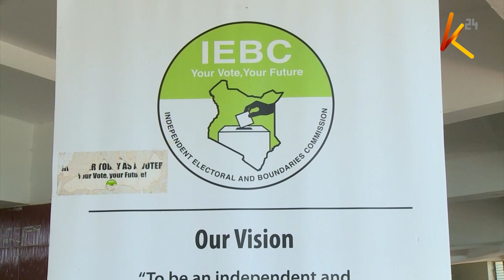Ukosefu wa fedha umetajwa kama kizingiti kikuu katika kutekeleza maandalizi ya uchaguzi ya IEBC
Ukosefu wa fedha umetajwa kama kizingiti kikuu katika kutekeleza shughuli na maandalizi ya uchaguzi ya IEBC. Hii ni kulingana na kamishna Abdi Guliye aliyemwakilisha mwenyekiti Wafula Chebukati katika kikao cha kwanza cha kutathmini jinsi uchaguzi wa Agosti ulivyoeendeshwa. Tume hiyo inadai kucheleshwa kwa fedha kunaathiri hatua za kuimarisha teknolojia ya uchaguzi, pamoja na usajili wa wapiga kura huku bunge likilaumiwa kwa kusambaratisha juhudi za kuleta uadilifu katika pesa zinazotumika kwa kampeni. martin opiyo ana mengi.